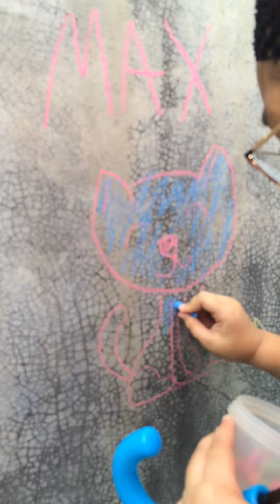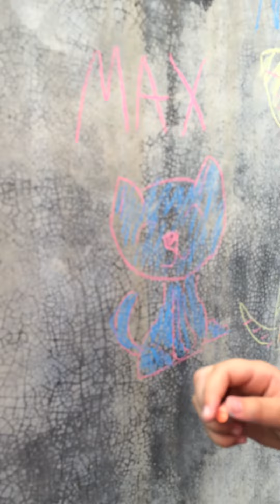Vacation at Philippine wall of art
Enjoy watching on my videos